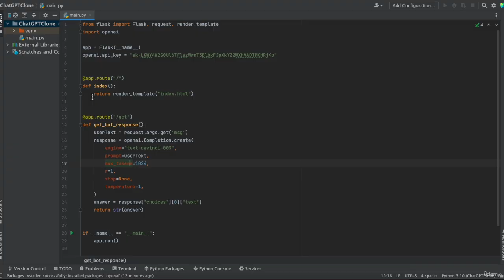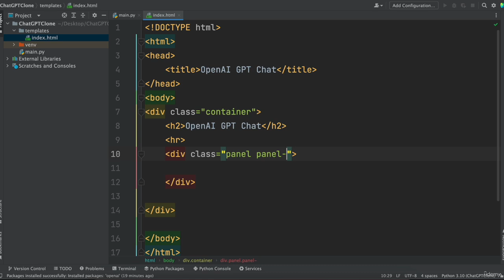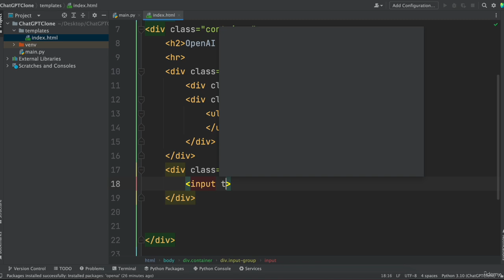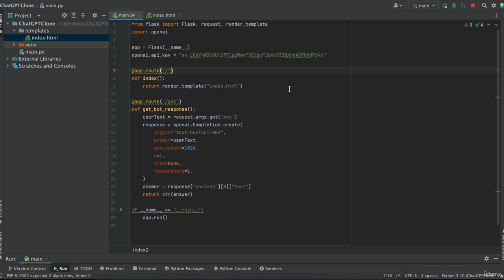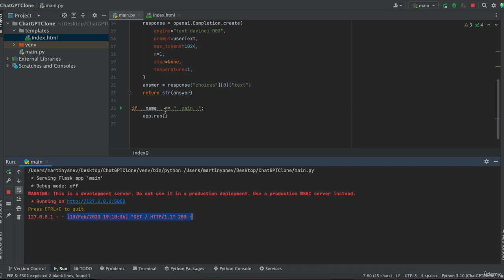10 FrontEnd with HTML and Run ChatGPT Clone